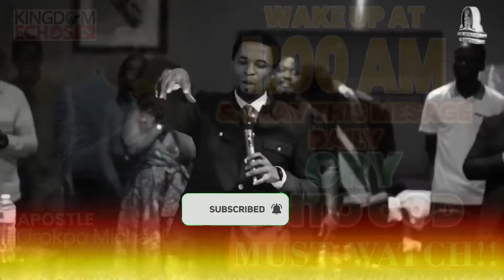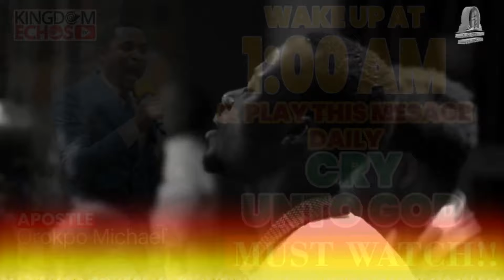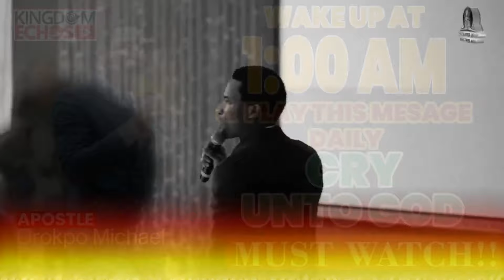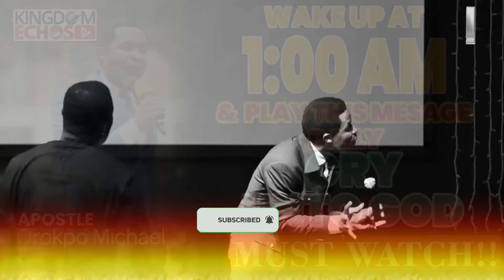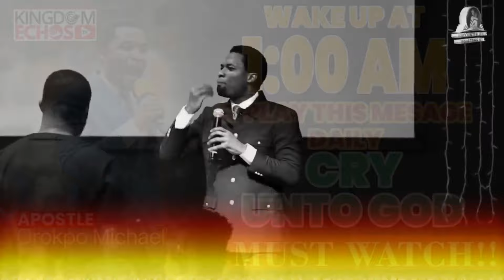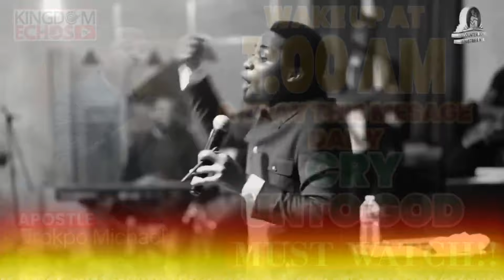PLAY THIS MESSAGE 1AM OF EVERYDAY & SEE WHAT WILL HAPPEN - APOSTLE OROPKO MICHAEL